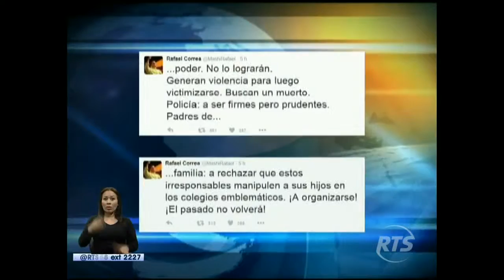Agrupaciones sociales confirmaron movilización para el jueves 17 de marzo